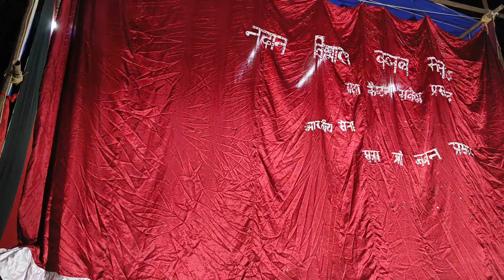Maai ke dukh natak(11)